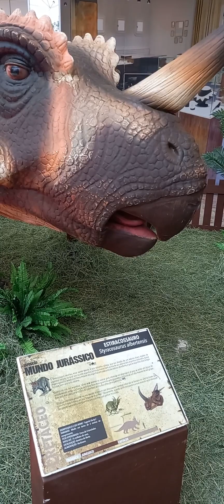mundo jurassico no shopping sp